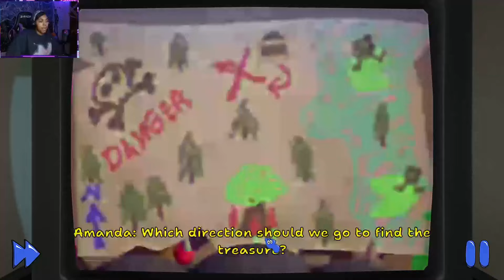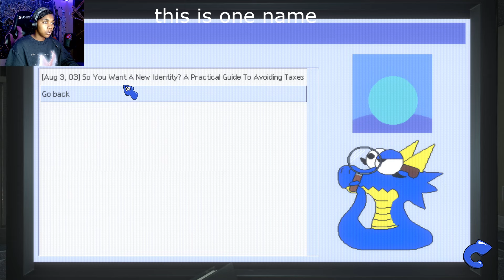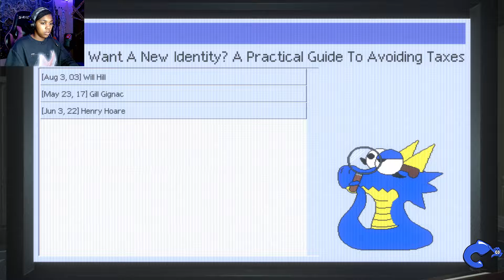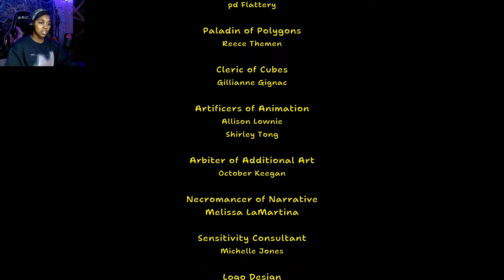THINGS ARE STARTING TO GET MORE SINISTER - Amanda The Adventurer 2 [PART TWO]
Join me as we continue the thrilling journey in Amanda the Adventurer 2, Part 2! Dive deeper into this eerie adventure with more puzzles, dark secrets, and unexpected twists that bring us closer to unraveling Amanda’s story. Will we uncover the truth behind the mystery, or will Amanda’s adventure take a more sinister turn? Tune in to see what surprises await!